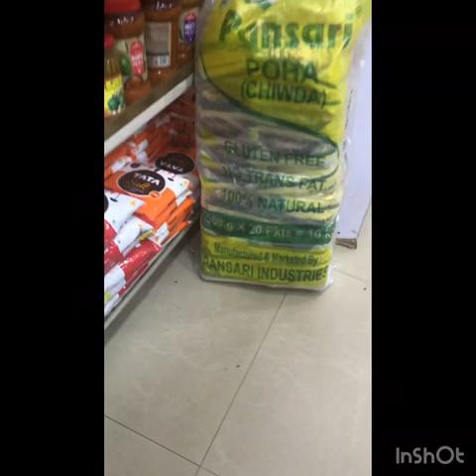Ramadan Mubarak 🌙 |ramadan ke shopping ||family Vlog